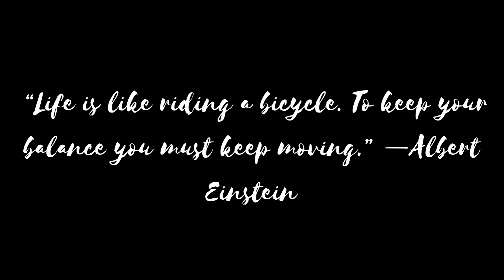MOTIVATIONAL QUOTES VIDEO | STAY MOTIVATED WITH THIS | MOTIVATION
HOPE YOU LIKE THIS VIDEO AND IT MAKE YOU FEEL BETTER AND MOTIVATED